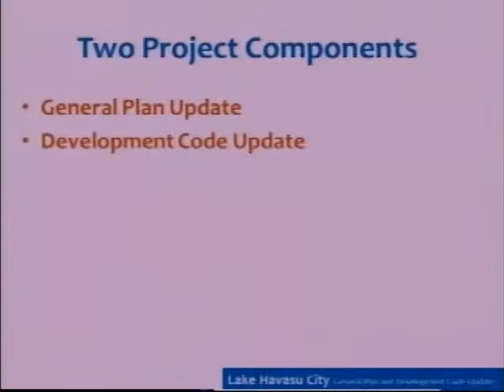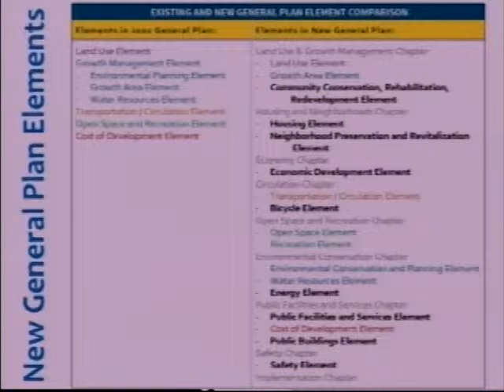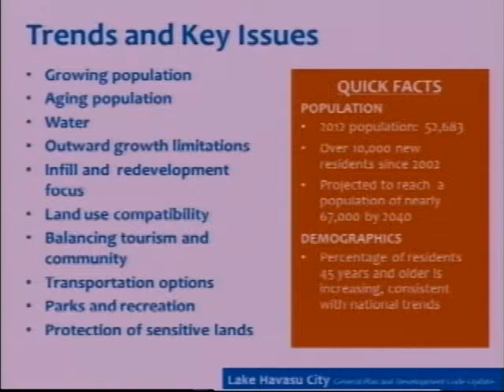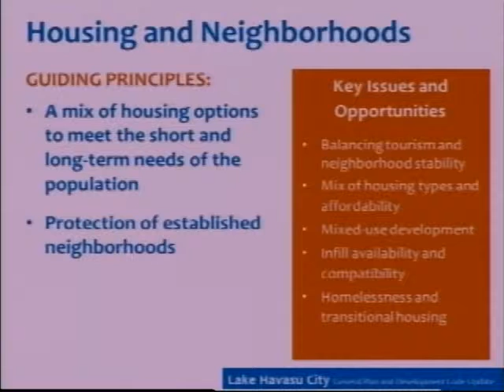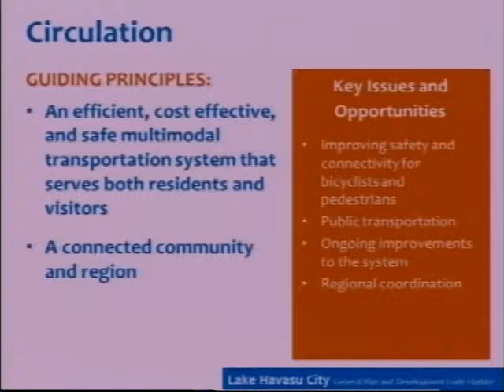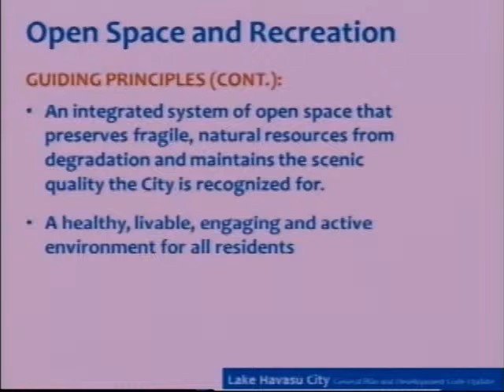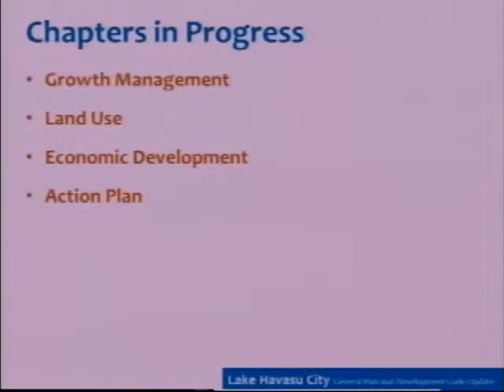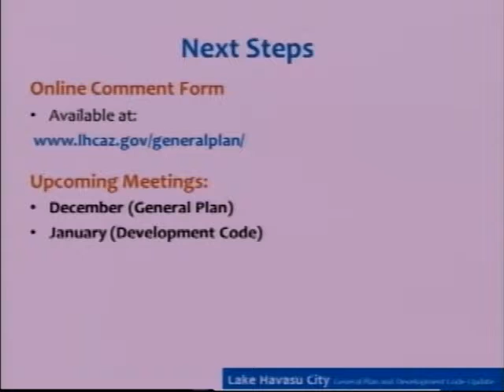Draft General Plan Overview